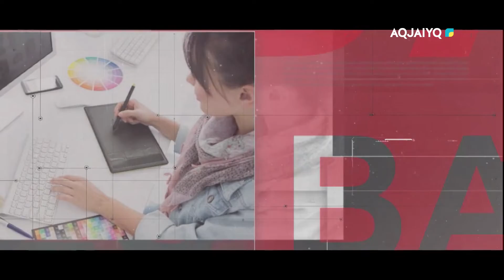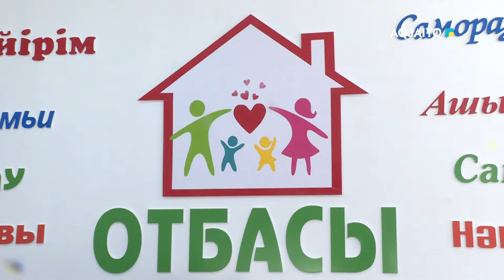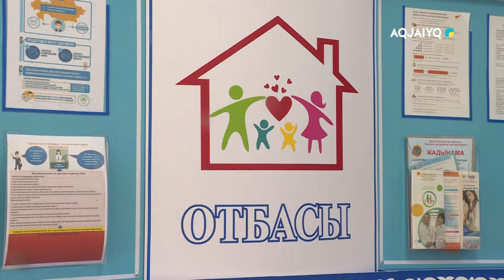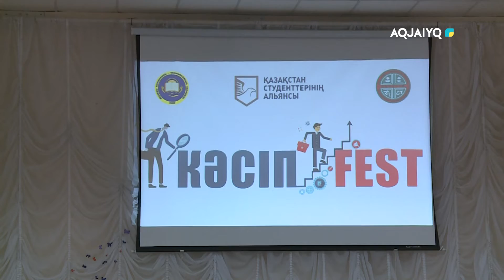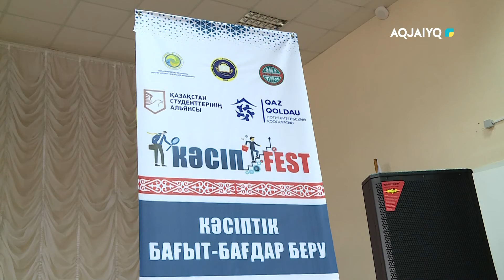Бизнес бағдар (14.04.2022)